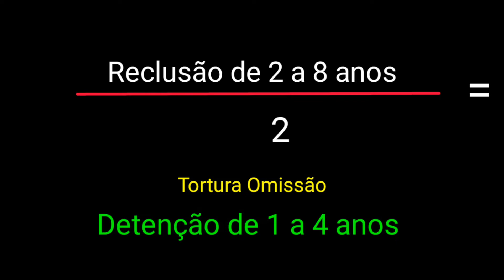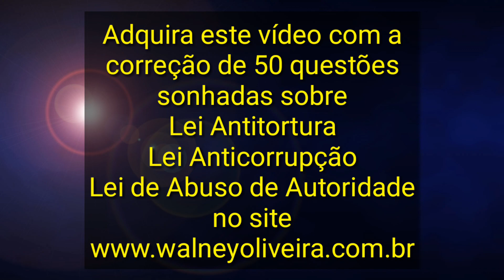LEI ANTITORTURA (9455/97) ANTICORRUPÇÃO (12843/13) ABUSO DE AUTORIDADE -13869/19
_walneyoliveira?igshid=Zjc2ZTc4Nzk=
Acesse também o meu site!
Nunca esqueça: "Mil cairão ao teu lado, dez mil a tua direita mas a tua aprovação e classificação não serão atingidas!"
Bons estudos!